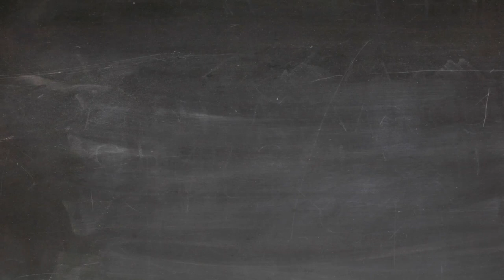Learn from Inspiring Women in Science on YouTube!🎯@JuliaSilge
Julia Silge studied physics and astronomy, finishing her Ph.D. in 2005.
She worked in academia (teaching and doing research) and ed tech before moving into data science in 2015. Julia is an author, an international speaker, and a real-world practitioner focusing on data analysis and machine learning.